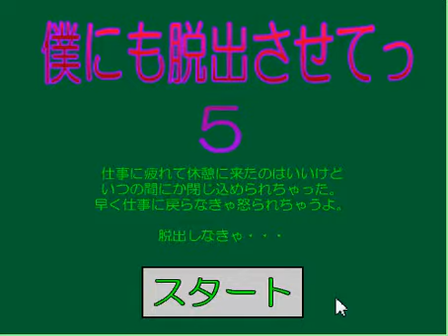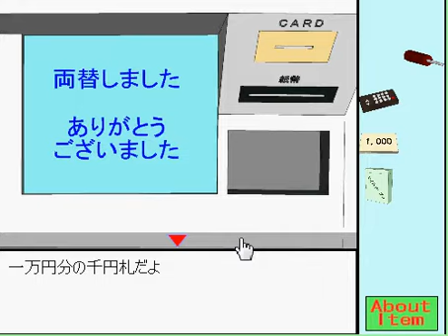Let Me Escape 5 walkthrough.avi